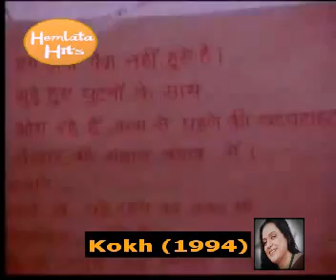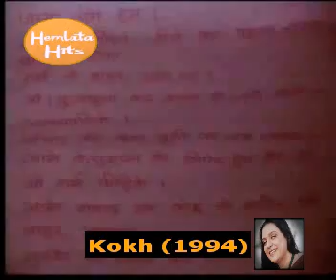Hemlata - Jitani Door Nayan Se Sapna- Kokh (1994)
"Jitani Door Nayan Se Sapna"
Movie : Kokh (1994)
Singer : Hemlata
Lip-Synced On Screen By : Supriya Pathak
Lyrics by : Dr Kunwar Bechain
Benners : Virat Chitralok
Director : R. S. Vakil
I am a great fan of singer Hemlata. She is simply the best in her every song. She gave us some unforgettable pearls in her magnificent velvety voice rich in emotion and expression.
Now this was only the start of a
lifelong musical journey with Hemlata's songs. Many music lovers still remain faraway from a
great tuneful voice.
So here I uploaded the discovered/undiscovered songs from the vocal cords of Hemlata.
© The Audio/Visual stuff shown on this channel aren't mine own, I don't mean to violate the law and my agreement with youtube, but I did that only for entertaining, listening & watching purposes and used under the fair use policy & for promoting Hindi Film Music. If you like any content please buy from original sources.